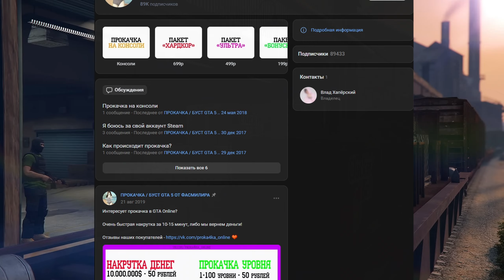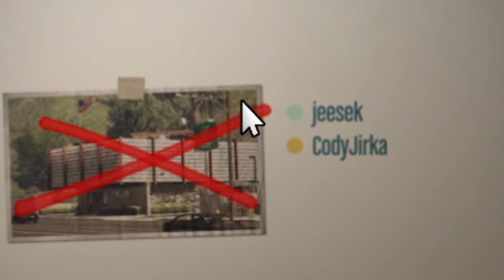Уникальная одежда и татуировки за награды в GTA Online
Музыка из видео:
Foster The People - Pumped Up Kicks (Instrumental)
Steve Jablonsky - Smoothin'
Steve Jablonsky - One By One
SEMATARY, GHOST MOUNTAIN - PAIN